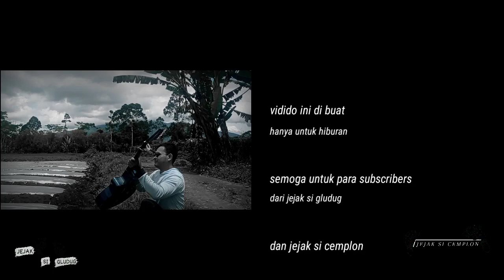YANG TERDALAM (parodi-noah) Ariel HISTERIS MELIHAT INI JEJAK SI GLUDUG BIKIN ULAH petani liwa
YANG TERDALAM (parodi-noah) Ariel   HISTERIS MELIHAT INI JEJAK SI GLUDUG BIKIN ULAH

asalamualaikum temen2 gludug apa kabar, buat yang belum solat, solat dulu Jagan karna nonton vidio ini kita melalaikan kewajiban ok gas pool, thankyou🙏l

 vidio ini dibuat untuk hiburan